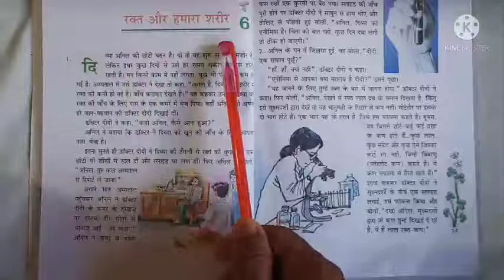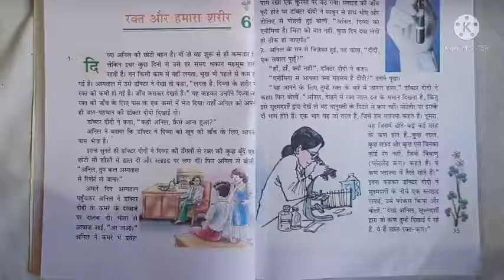Hindi-G7, रक्त और हमारा शरीर( blood and our body)- summary